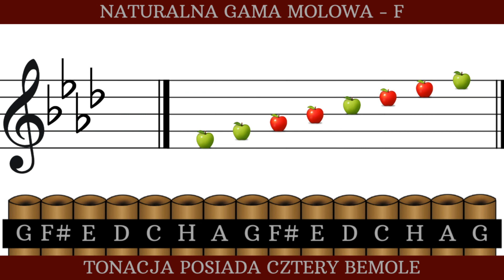27. Pan Flute